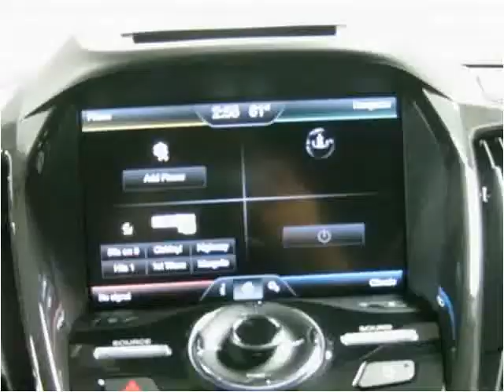2013 Ford Escape New Cars Lexington KY